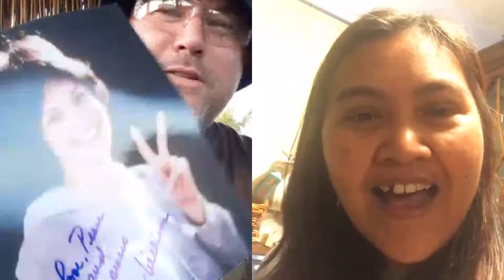C.O.A.C.H. Episode 5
Arme & Dave celebrate/work Cinco De Mayo!